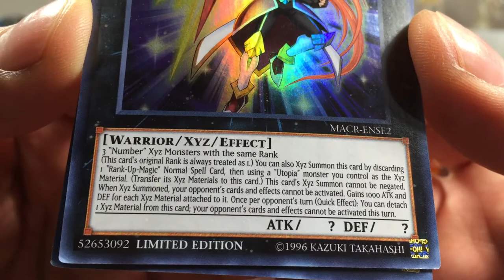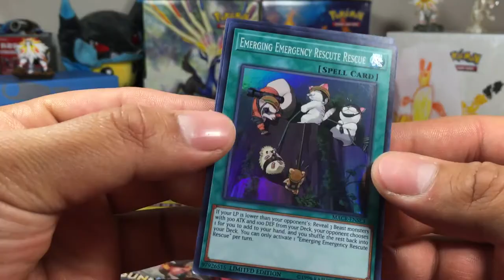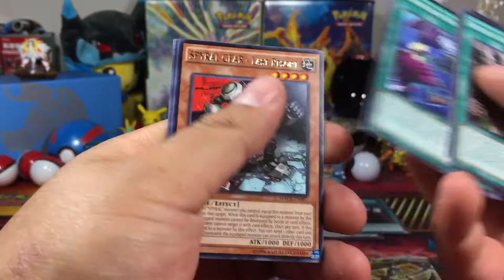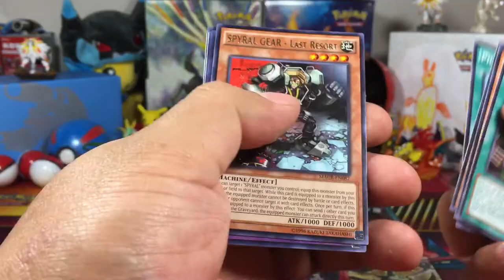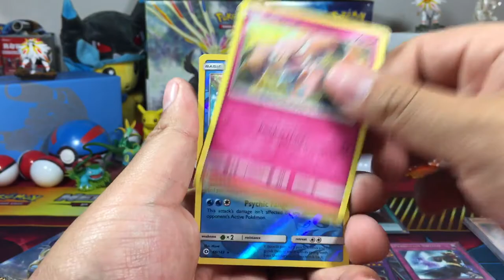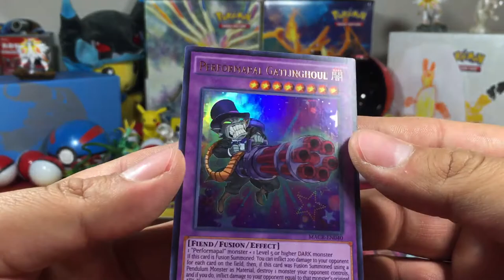Pokemon Cards vs Yugioh Cards - Sun and Moon Base set - Special edition Maximum Crisis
Send Us Stuff To Open On Our Channel @

Toy Hunt Dudes
1349 Lasalle
Sudbury, ON
P3A 0A3
Canada